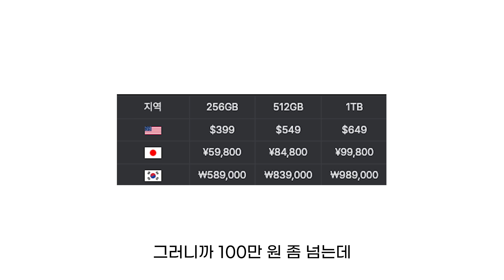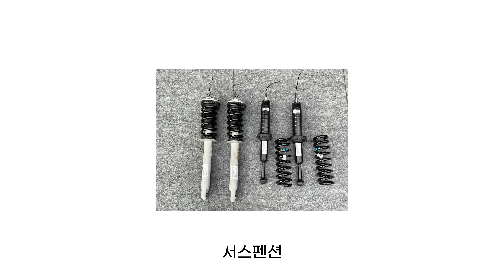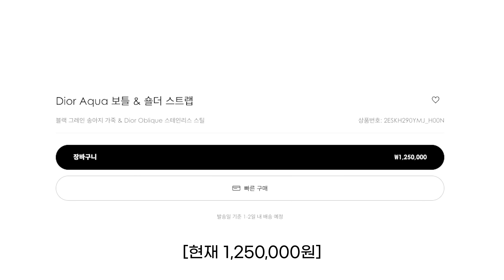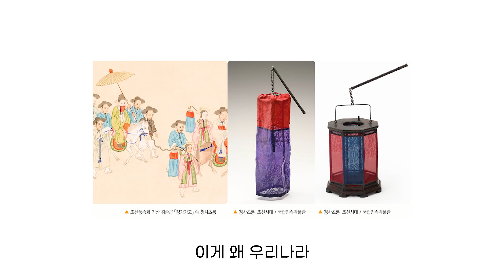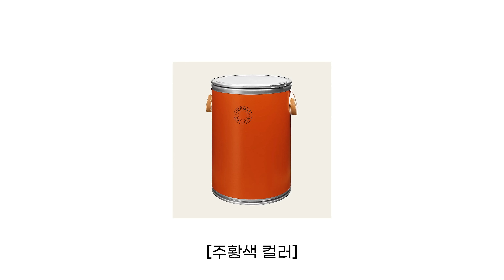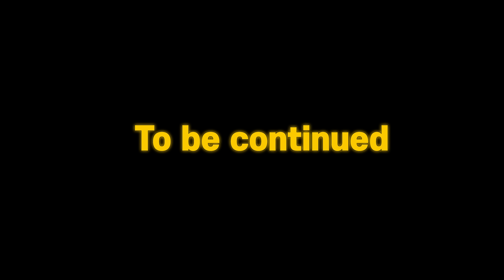줄 서서 기다린다는 ‘에르메스’ 새들박스, 그냥 상자인데 100만원이라구요?! ㅣ톰포드ㅣ크롬하츠ㅣ디올ㅣ온 러닝ㅣ소니ㅣ🎁 10월 월간쇼핑🎁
10월 월간 쇼핑은 인스타 팔로워라면 한번 보셨을 ‘에르메스 새들박스’ 부터 톰포드, 크롬하츠, 디올, 온, 소니, 스팀덱까지 업어왔습니다.

특히나 줄 서서 기다린다는 ‘에르메스’ 제품은 충격입니다(?)
또 요즘 핫한 온 신발 실착도 해보고 모로코에서 쓱 켜본 스팀덱과 플레이스테이션 리모트 플레이어 간략한 후기도 말씀드리고 또포드 톰포드 몇 개도 슥 사보았습니다. ✌️

월간 쇼핑을 줄인다 줄인다 하는데 한 달이 지나면 할 게 수두룩인 기현상..

저와 함께 ‘10월 월간 쇼핑’ 확인해 보시죠 !! 👋

00:00~00:41 아이폰 16프로 언박싱?!
00:41~02:18 크롬하츠 딩가롱링롱
02:18~05:37 유부남들은 꼭 보세요
05:37~07:20 온 러닝 클라우드 비스타2
07:20~10:45 디올 관계자 시말서
10:45~12:06 키스 셋업
12:06~13:48 톰포드 1%
13:48~15:21 에르메스 새들박스
15:21~16:26 총평